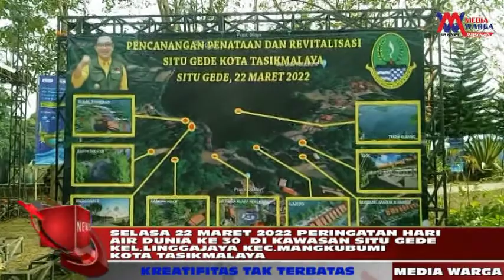WAGUB HADIRI ACARA HARI AIR DUNIA KE 30 DI SITU GEDE KOTA TASIKMALAYA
@MEDIAWARAGA SELASA 22 MARET 2022  DINAS SDA (SUMBER DAYA AIR)PROVINSI JAWA BARAT DAN PSDA CIWULAN CILAKI MENYELENGGARAKAN ACARA PERINGATAN HARI AIR DUNIA KE 30 DI KAWASAN OBYEK WISATA SITU GEDE KELURAHAN LINGGAJAYA KECAMATAN MANGKUBUMI KOTA TASIKMALAYA SELASA 22 MARET 2022